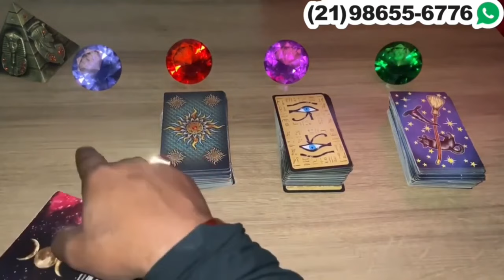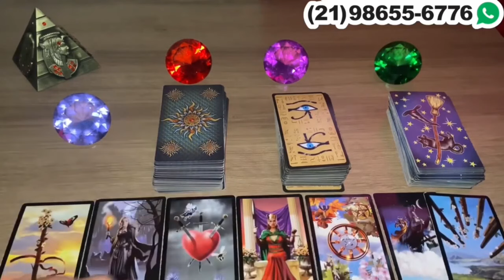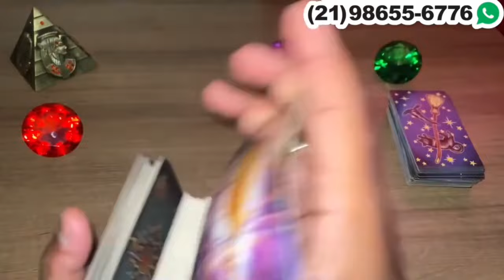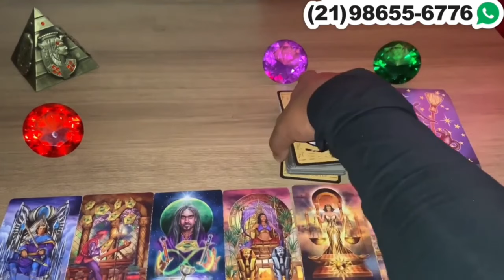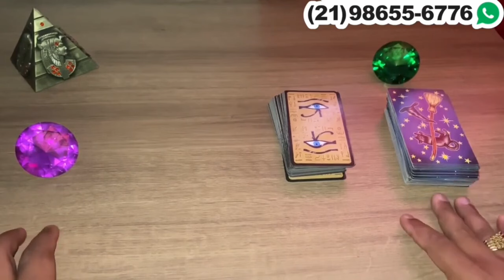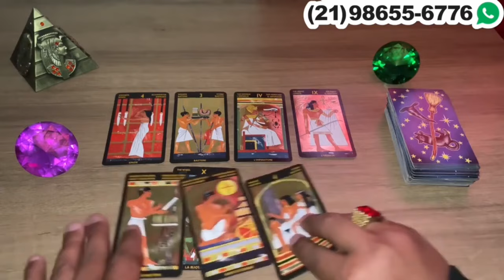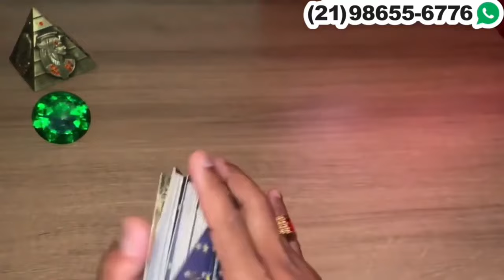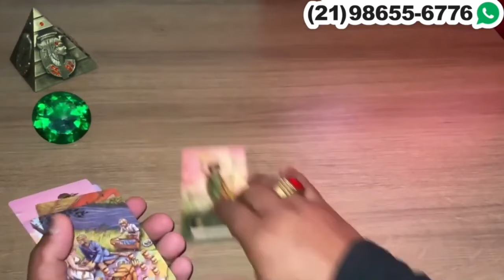💞QUAIS OS PENSAMENTOS E SENTIMENTOS ATUAIS DESSA PESSOA POR VOCÊ?🔮Tarot Responde